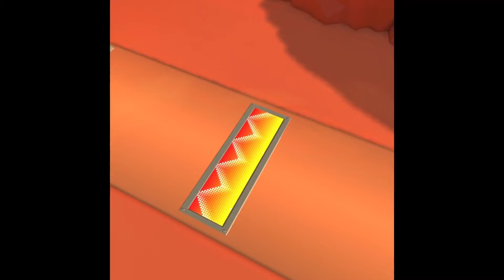Mario Kart Tour-Berlin Tour-Gameplay